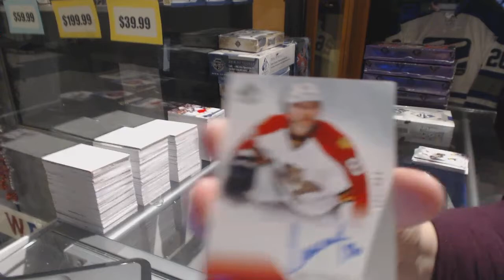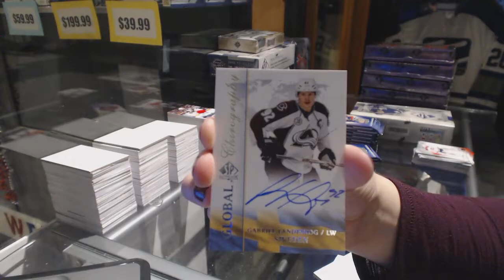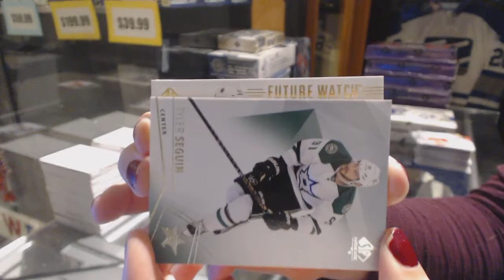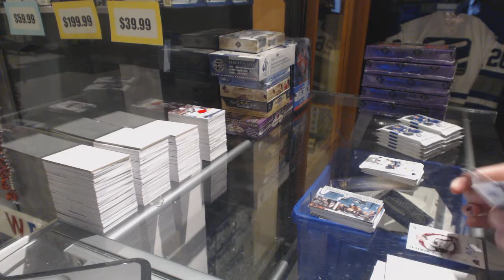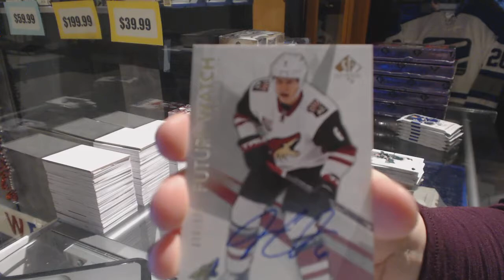Atruong's 15-16 UD SP Authenthic & 16-17 UD SP Authentic Hockey Box Break